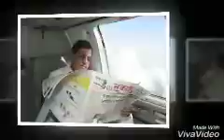मेलेल्या बापाचे कपडे घालणारा मंत्री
राजकारणात तो शोभला नाही परंतु राजकारणाला ज्यांच्या मुळे शोभा आली अशा आर.आर.आबांवर आलेला अंगावर काटे उभा रहानारा परंतु युवकांसाठी प्रेरनादायी प्रसंग
नक्की ऐका व शेअर करा
Speech by *Dhananjay_kantule_patil*